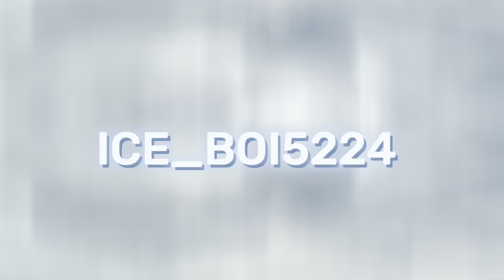Maryland ( short video )